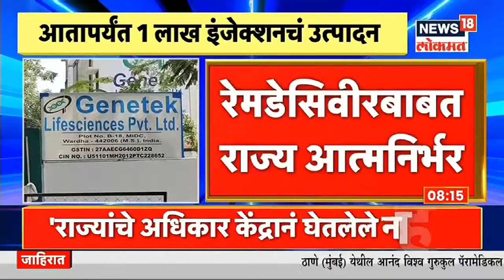जातपंचायतीचा जाच सुरूच; जातीच्या बाहेर जाऊन पुनर्विवाह केल्याने जातपंचांनी सुनावली अघोरी शिक्षा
जातपंचायतीचा जाच सुरूच असल्याचे पाहायला मिळत आहे . जातीच्या भाहेर जाऊन महिलेले पुनर्विवाह केल्याने जातपंचांनी अघोरी शिक्षा सुनावल्याचा धक्कादायक प्रकार जळगाव जिल्ह्यात घडला आहे . महिलेने जळगाव मध्ये तक्रार केली आहे .